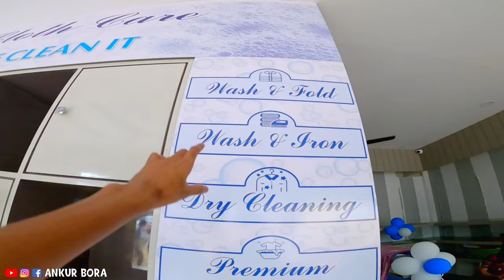Newly Open Cloths Washing Centre | 15% Off | Home Delivery | Bags | Shoes Washing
Location:-
Laundromart, Titabor
Near Green field academy/ Vintage the mens store
Only 100m from Station Tini ali road, Titabor

1. new shop opening at titabor
2. cloths washing centre
3. new business idea
4. cloths/bags/shoes drycleaning
5. motovlog

KEEP SMILING 🙂